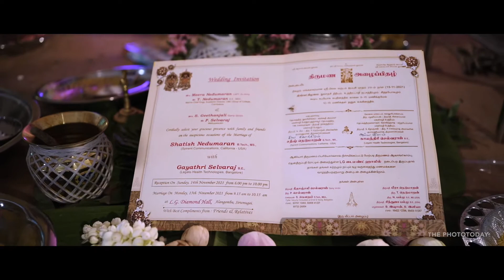Gayathri & Shatish Wedding Teaser